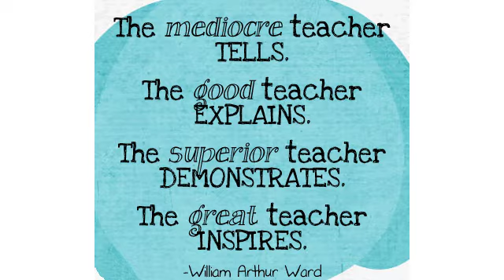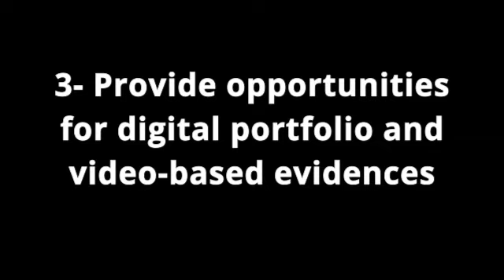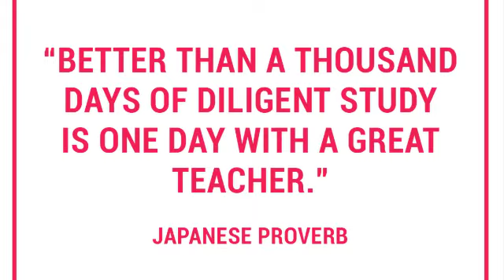..Message to all assessors/teachers